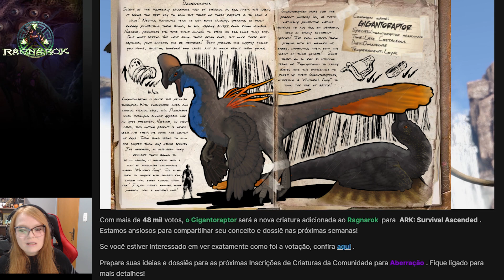ANUNCIADA A NOVA CRIATURA DO MAPA RAGNAROK - ARK SURVIVAL ASCENDED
Acaba de sair o anuncio da nova criatura do mapa Ragnarok em ARK Ascended e nesse vídeo você confere tudo!

Quer ajudar os Canais Hawk Game e Sobrevivendo com a Ruiva?